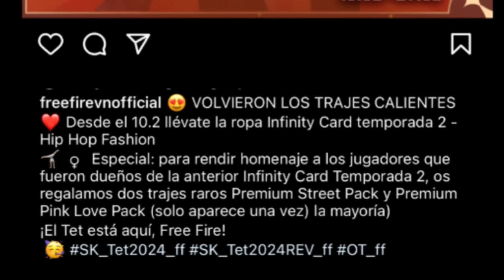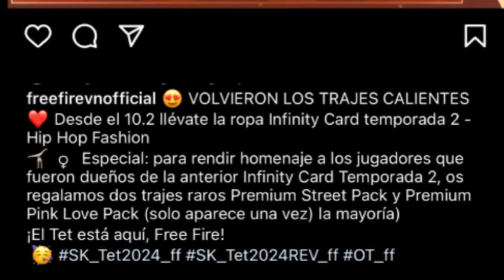ASI CONSEGUIRAS EL HIP-HOP DORADO GRATIS en FREE FIRE LATAM 😱 *regresa pase hip-hop*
regresa el pase hip-hop en evento exclusivo y la skin dorada gratis en ff latam 🤯